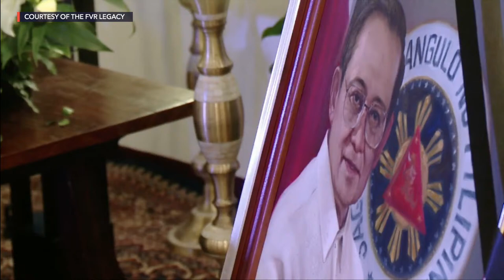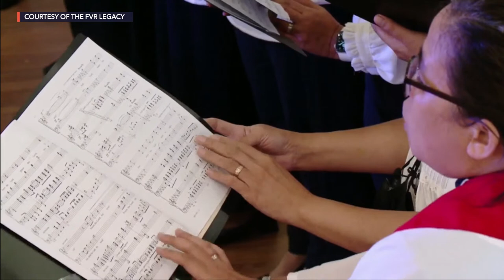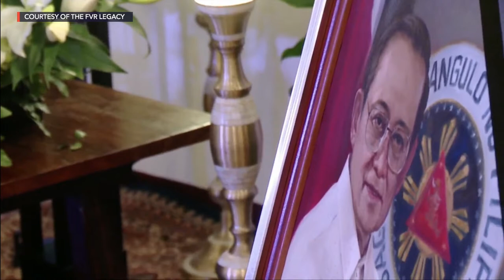Memorial service for Fidel V. Ramos - August 5, 2022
More videos on Rappler Watch the memorial service and tribute program at the wake of former Philippine President Fidel Valdez Ramos on Friday, August 5, at The Heritage Park, Taguig City.

Updates Follow Rappler for the latest news in the Philippines and around the world.